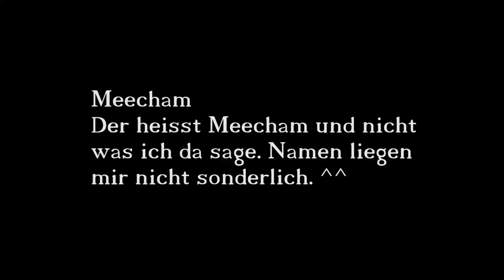Sturm | Fish 'n Read #05 | Magician #01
Wir beginnen heute mit einem Buch, dessen Reihe ich so sehr liebe, dass ich sogar meinen Warframe Charakter nach einer Person in den Büchern benannt habe.

Die Midkemia-Saga 1:
Im Herzogtum Crydee wächst der Waise Pug als Küchenjunge auf, bis er von Kulgan, einem mächtigen Magier, als Lehrling gewählt wird. Als er mit seinem besten Freund Tomas eines Tages das Wrack eines fremdartigen Schiffes und einen tödlich verwundeten Mann findet, verdichten sich die Anzeichen, dass Krieger aus einer fremden Welt nach Midkemia gelangt sind. Sie sind Vorboten eines Volks aus dem Nichts, und das friedliche Reich wittert tödliche Gefahr...

Nach der 181. Episode Lets Play Warframe hatte ich einfach unglaublich Bock darauf noch öfter den Anfang von Büchern vorzulesen und dabei ein bisschen Ansehen in Warframe durch Fischen zu farmen, woraus sich im Stream dann dieses Format entwickelt hat (der Name kommt vom Zuschauer: Valentin Hasche (Ich hab versprochen ihn zu nennen und meinen Mod unbedingt nicht namentlich zu erwähnen)).